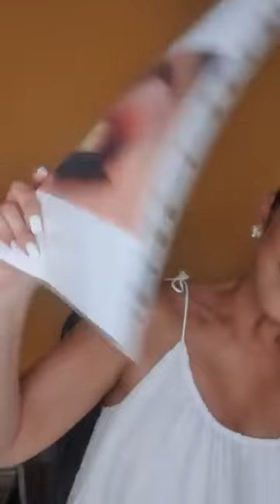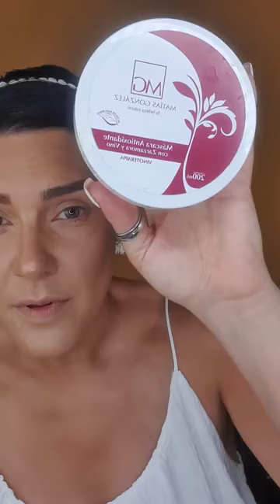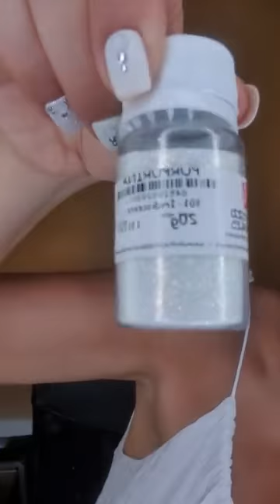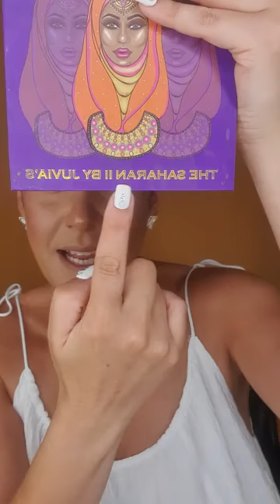MAQUILLAJE NOCHE BUENA 🎄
Maquillaje realizado en mis vivos de facebook